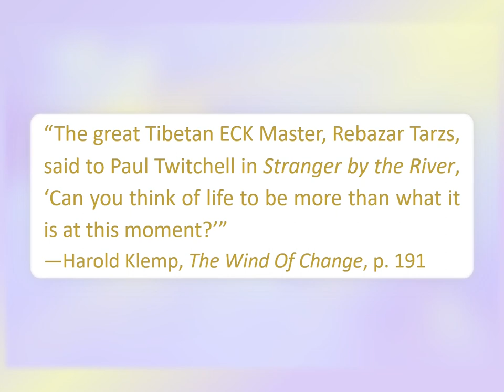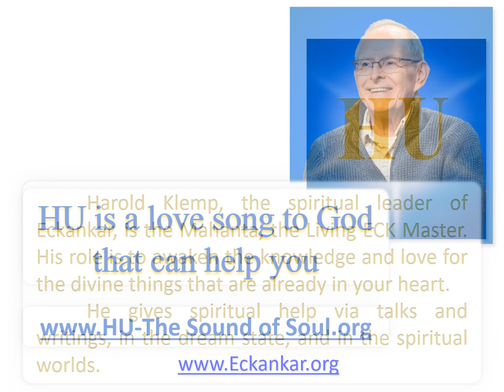Enjoy Each Moment Of Life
“The great Tibetan ECK Master, Rebazar Tarzs, said to Paul Twitchell in Stranger by the River, ‘Can you think of life to be more than what it is at this moment?’”
—Harold Klemp, The Wind Of Change, p. 191

        Rebazar Tarzs.   REE-bah-zahr TAHRZ   A Tibetan ECK MASTER known as the Torchbearer of ECKANKAR in the lower worlds.

        Twitchell, Paul.   An American ECK MASTER who brought the modern teachings of ECKANKAR to the world through his writings and lectures. His spiritual name is Peddar Zaskq.

        Eckankar.   EHK-ahn-kahr   The word Eckankar means COWORKER WITH GOD—what all who follow this spiritual path aim to become.
        Eckankar’s purpose has always been to take SOUlb u Its own path back home to God via SELF-REALIZATION and GOD REALIZATION.
        Known as the Path of Spiritual Freedom, Eckankar is the outer vehicle for the teachings of the MAHANTA, the LIVING ECK MASTER. It gives knowledge of both the LIGHT AND SOUND of God.
        Eckankar redefines the experience of religion. It is a university for Soul’s SPIRITUAL UNFOLDMENT.
        The Living ECK Master provides a formal study program with the advanced SPIRITUAL LIVING COURSES that qualify a CHELA for ECK INITIATIONS. These lead to TOTAL AWARENESS and SPIRITUAL FREEDOM for Soul.